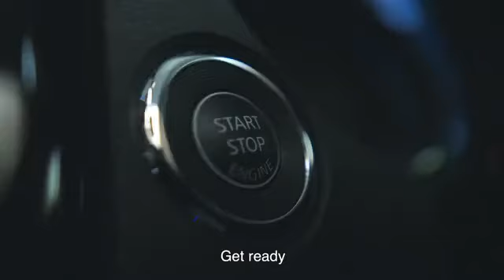Flushing performance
With the Kohler EIR, achieve the immaculate balance between performance and water conservation.

A flushing system that designates the standards for waste removal and delivers unrivaled results. Gather the compliments and experience the outstanding power that never lets anything stand in the path.